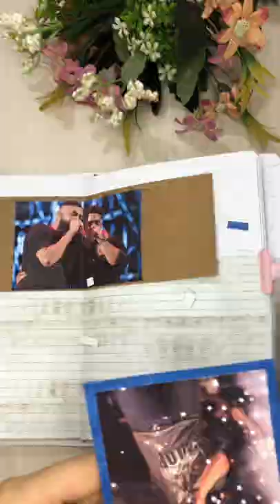Henrique e Juliano Scrapbook Page | ASMR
Henrique e Juliano - Página de Scrapbook
Deixem sugestões para próximos temas!
Suggestions and requests are welcome!
Obrigada por assistirem! Se inscrevam para mais conteúdo!!!